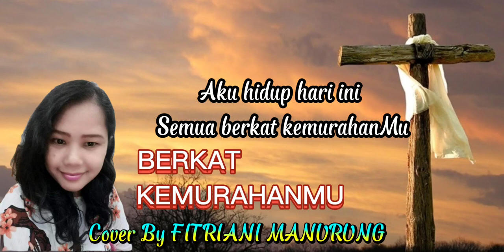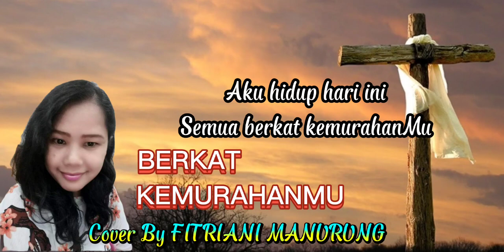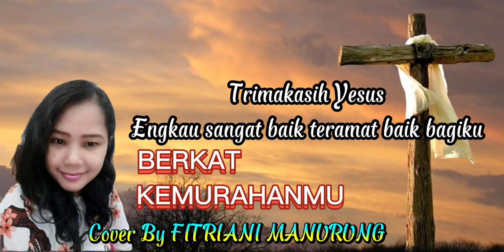lagu rohani kristen BERKAT KEMURAHANMU Cover By FITRIANI MANURUNG